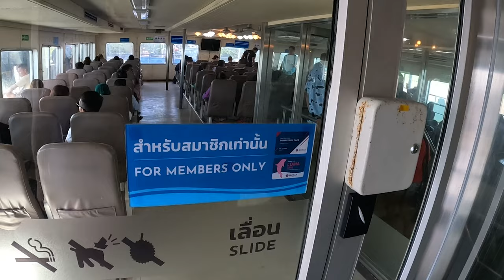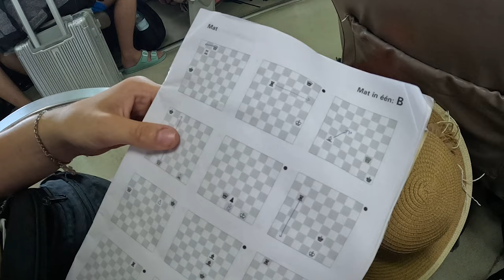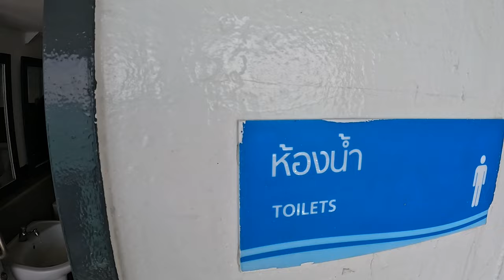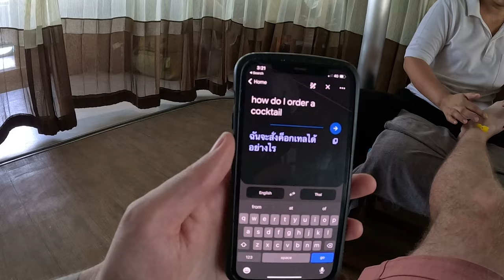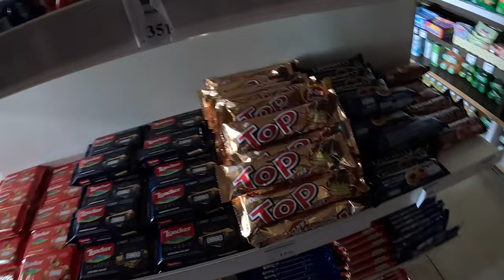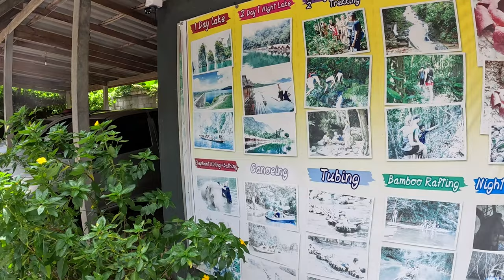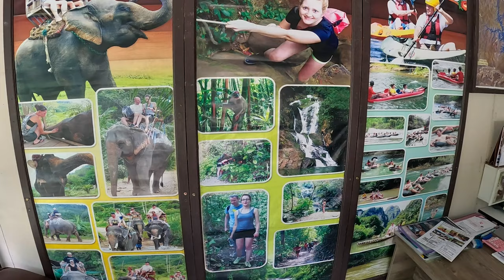Thai Guy Takes Me Into The Jungles of Khao Sok 🇹🇭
Myself and Trave With Chris start of in the island of Ko Pha-ngan in Thailand, dazed and confused from the previous night at the Full Moon Party, running on minimal sleep. We went on the fast ferry back to the main land of Thailand. Ferries can be quite boring, so I decided to capitalize on the situation.

First I made friends with girl next to me and chatted away about things that were way to intellectual for me, the I booked myself a massage, which did not disappoint (only the crying baby near me)

Once we boarded the island we went on a huge 2.5 hour van ride and ended up at Khao Sok National Park, the hangover finally started setting in and I was super crook. We then jumped in to our glamping tents which were damp and covered with mold. I refused to stay in there, then walked down to road to find another place to stay. I hit the deck!

The next day a Thai Guy Takes Me Into The Jungle of Khao Sok National Park on an inflatable canoe. We head down the river and in to the jungle where we have traditional coffee (so I thought)